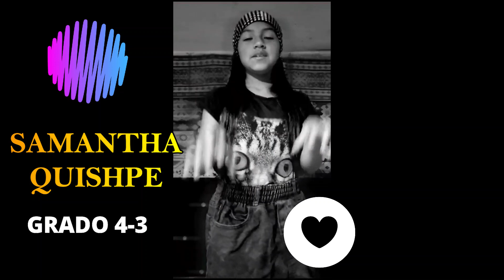GANADORAS BILINGÜISMO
En el año 2023, mas de 100 niñas concursaron con sus videos de rondas y canciones en inglés y sólo 30 fueron seleccionadas. A continuación tenemos a las mejores desde preescolar hasta grado Quinto. Agradecemos a todas las participantes, que hicieron excelentes videos y se esforzaron por aprender inglés con la valiosa colaboración de sus acudientes.